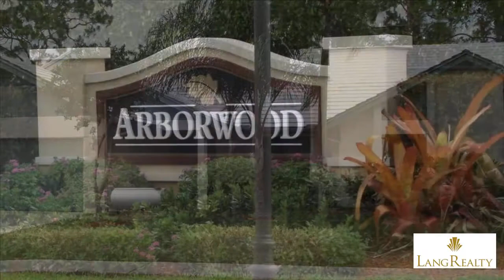4 Bedroom Property For Rent in Boca Raton, Palm Beach County, Florida, United States for USD $ 2,...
Boca Raton - 4 Bedroom Property For Rent in Boca Raton, Palm Beach County, Florida, United States for USD $2,700

9325 Old Pine Road, Boca Raton, FL        - $2,700

Property ref: RX-10305808